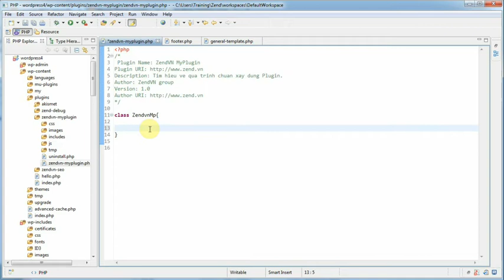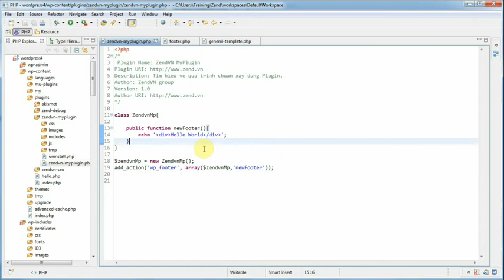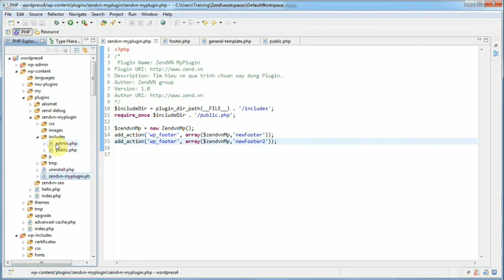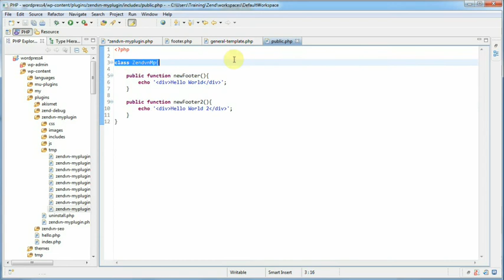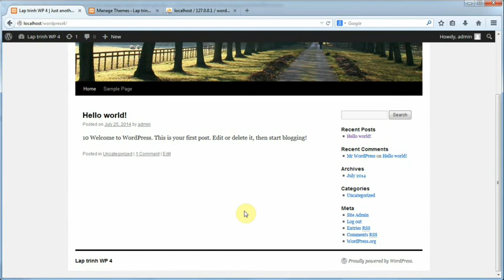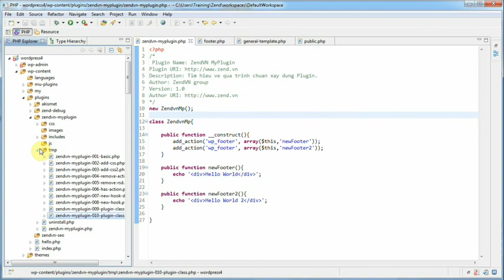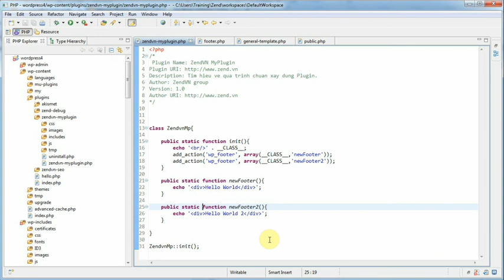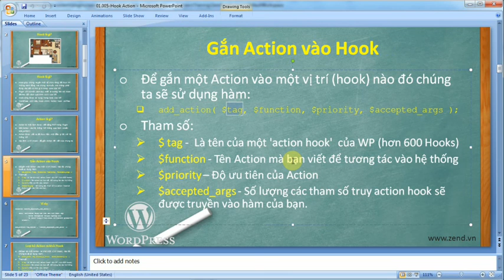Lập Trình Wordpress 4x - Bài 20 Create Class for Action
WordPress là một CMS nổi tiếng hiện nay và WordPress đang đứng ở đầu danh sách các CMS được ưu chuộng nhất trên thế giới đứng trên 2 CMS khác nổi tiếng khác là Drupal và Joomla. Hiện nay tại Việt Nam nói riêng và thế giới nói chung việc sử dụng WordPress để xây dựng website khá phổ biến vì cộng đồng người sử dụng WordPress rất lớn và WordPress có một kho ứng dụng mở rộng với hơn 33K plugin hỗ trợ giải quyết nhiều vấn đề của website.

Sử dụng WordPress thì cực kì đơn giản , nhưng để lập trình mở rộng thêm cho nó cũng là cả quá trình dài mà bạn cần phải trang bị đầy đủ các kiến thức mở rộng do WordPress cung cấp. Cụ thể hơn là bộ thư viện Codex của nó, hướng dẫn bạn sử dụng các Hook, hàm có sẵn nằm bên trong lõi WordPress để xây dựng mở rộng các thành phần website.